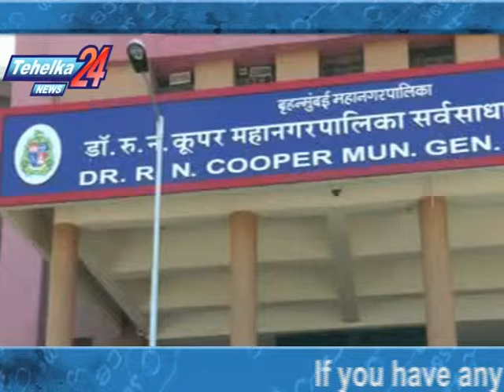DADAGIRI'S OF BMC HOSPITALS SECURITY GUARDS